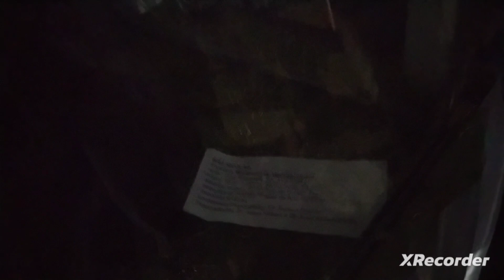Um pouquinho quase nada do corre aqui no agro!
Aviso - Vídeo sem conteúdo de aplicativos. Abra apenas se estiver disposto a ver conteúdo diferente.
Registro pessoal